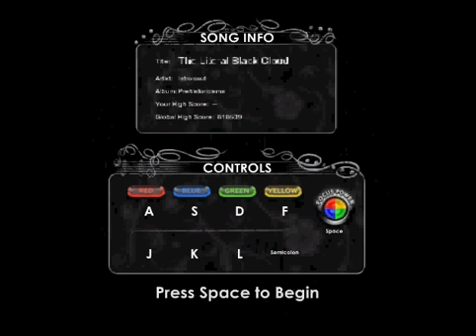Rhythm Zone- The Literal Black Cloud by Intronaut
The song The Literal Black Cloud by Intronaut on medium difficulty.